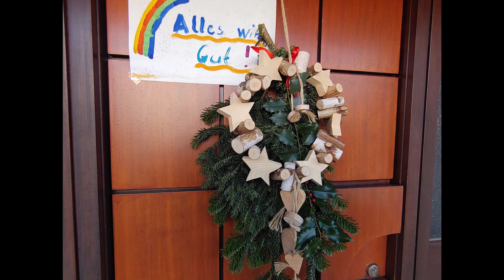Andacht zum 3. Advent